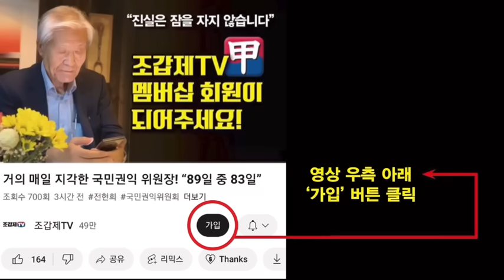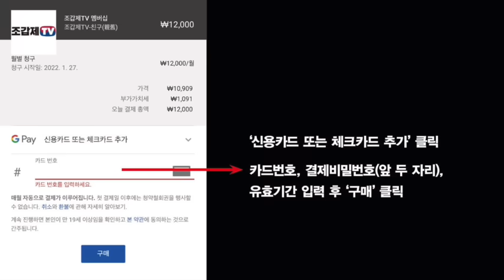국힘의 역사적 참패! 의사들과 가족들이 윤석열에게 복수하다